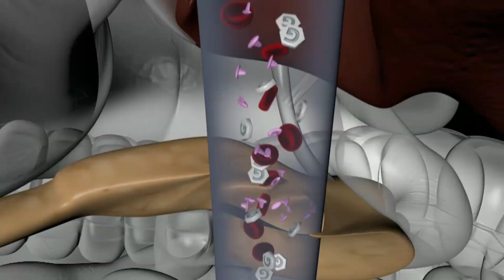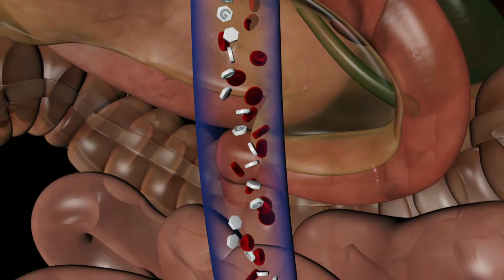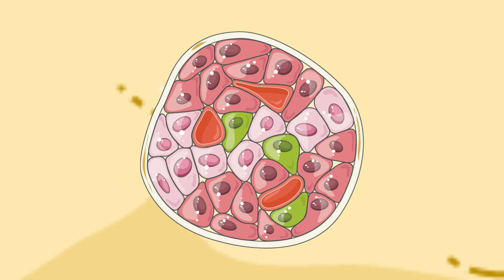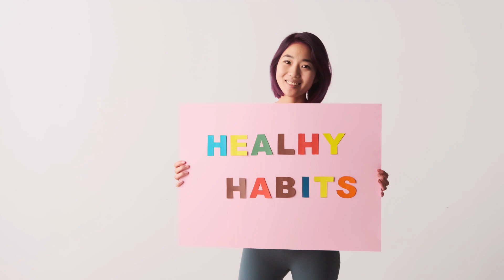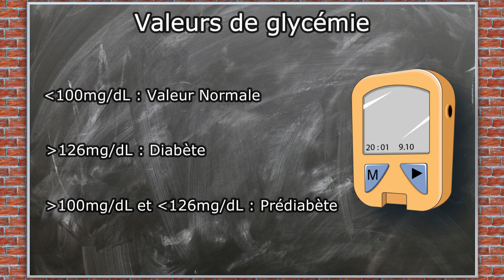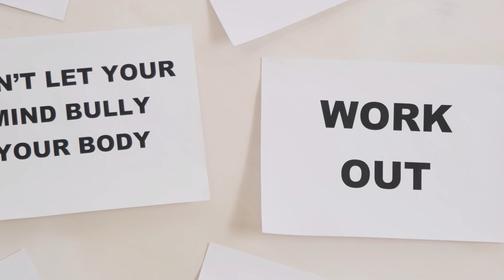Le diabète : TOUT COMPRENDRE - CP#2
Le diabète est la maladie hormonale la plus fréquente, qui représente la 4ème cause de mortalité prématurée aux Etats-Unis. Vous voulez en savoir un peu plus sur cette maladie ? N'attendez plus pour regarder cette capsule pathologique !

Chapitres de la vidéo :
00:00 Introduction
00:56 Le diabète
02:05 Régulation de la glycémie
03:21 Diabète de type II
05:51 Diabète de type I
08:08 Prédiabète
09:51 Conclusion